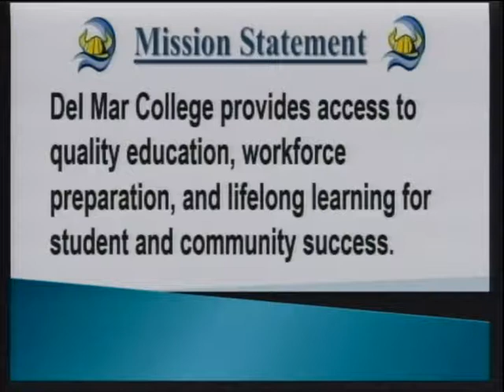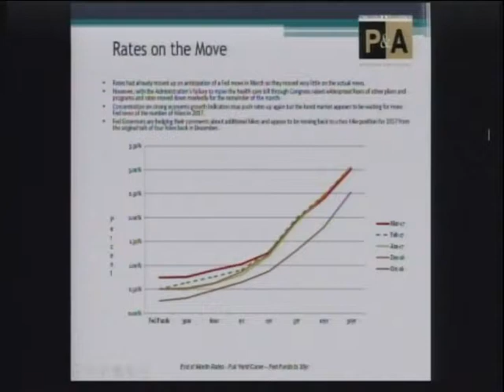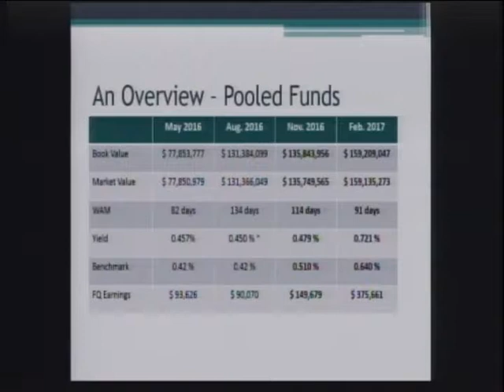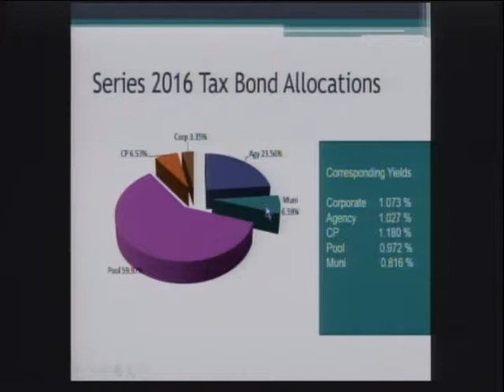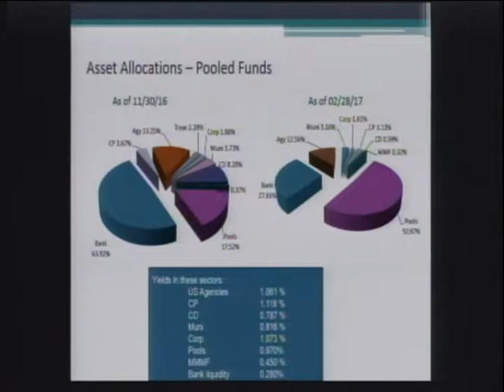DMC Board of Regents: April 11, 2017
The Regular Meeting of the Del Mar College Board of Regents. Recorded: April 11, 2017